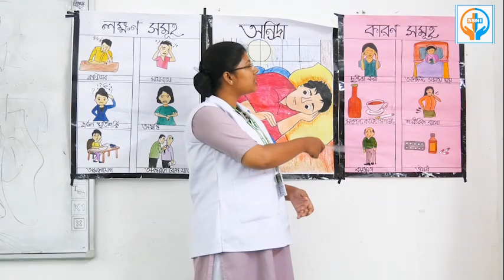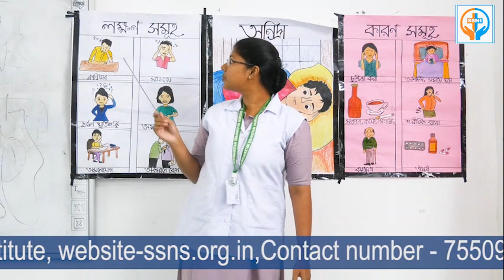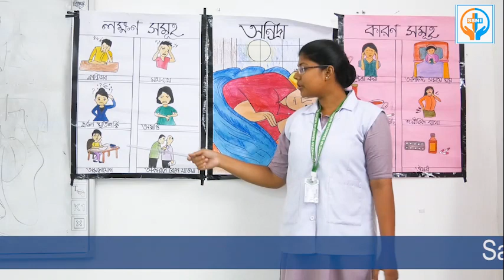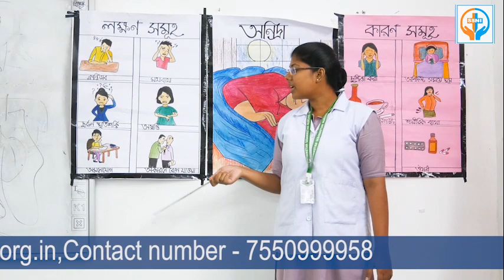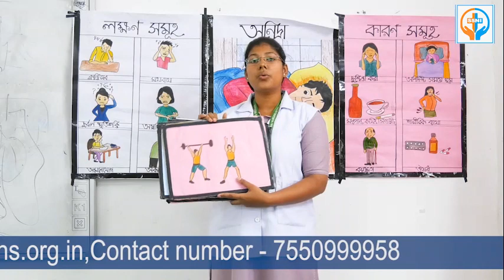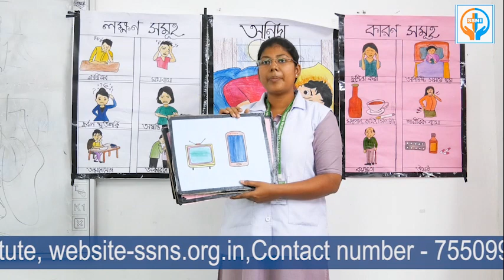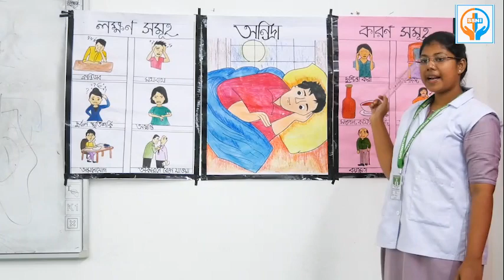Insomnia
Insomnia is when you experience disruptions in how you feel or function because you aren’t sleeping well or sleeping enough. About 10% of the world’s population experience insomnia that qualifies as a medical condition. It’s usually not dangerous, and there are many ways — including medications and mental health options — to treat it.